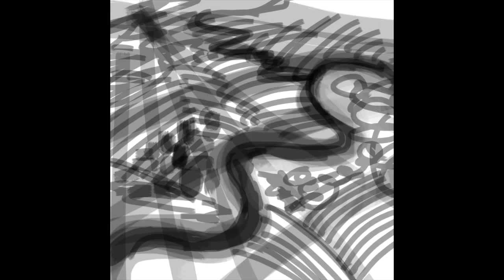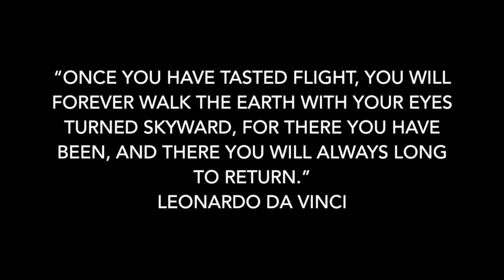Copy of The Floating Monastery - an Ipad fingerpainting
This started out as a sketch on a piece of paper. I photographed it with my i pad and painted it in Procreate app.